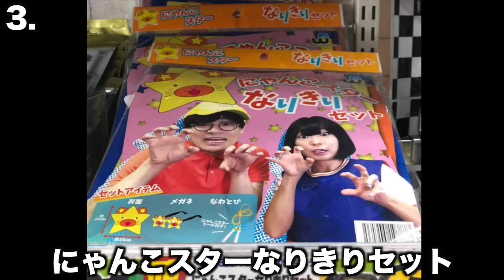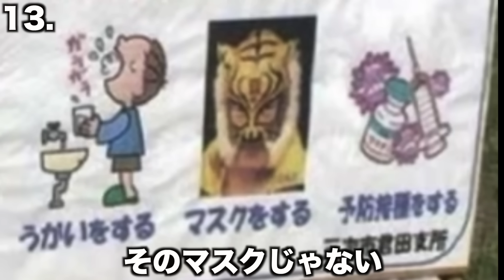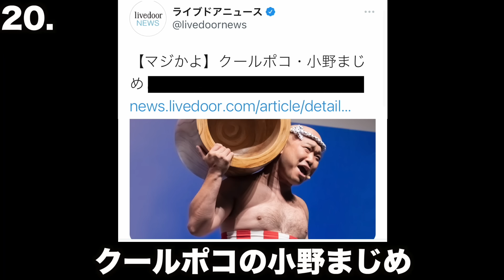【替え歌】空気を壊しすぎてしまった珍事件&放送事故の歌wwwwwwwwww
新1年生のみんなおめでとう！！
学校で珍事件を起こさないようにね！
(編集:ちばしん)